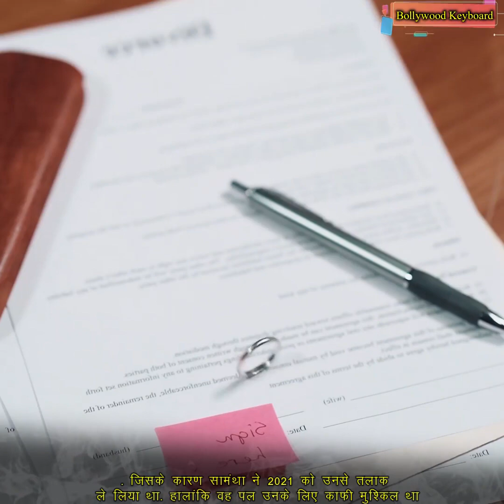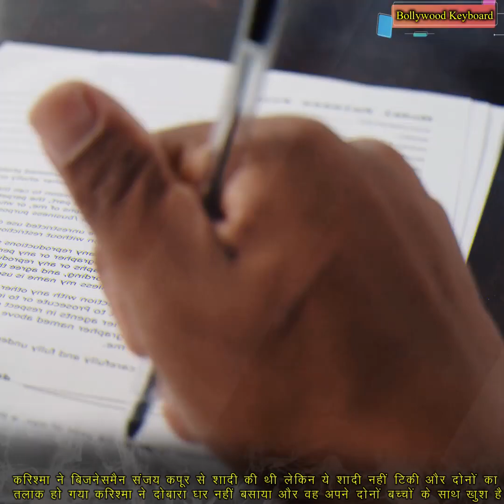Divorce after life of actress | bollywoodstyle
Divorce after life of actress
 bollywoodstyle